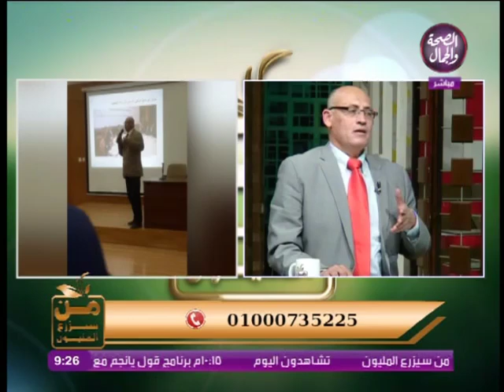من سيزرع المليون | ملف الزراعة العضوية 31-1-2019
من سيزرع المليون | ملف الزراعة العضوية
تقديم | شعبان بلال
في ضيافتة | د . خالد غانم .. رئيس قسم البيئة بزراعة الأزهر
وضيافتة | د . عاطف عبد العزيز .. مدير المعمل المركزي للزراعة العضوية